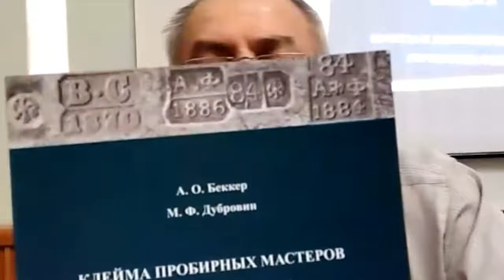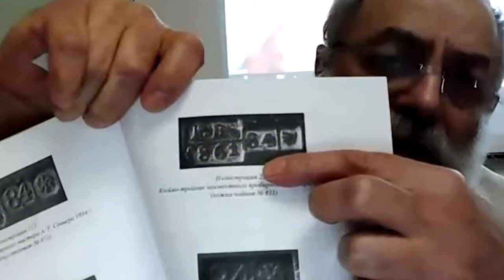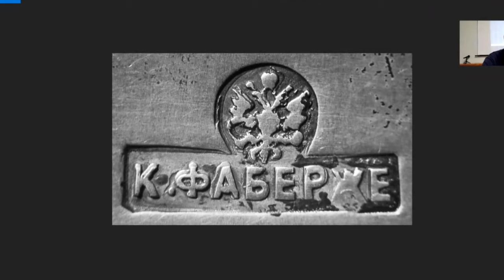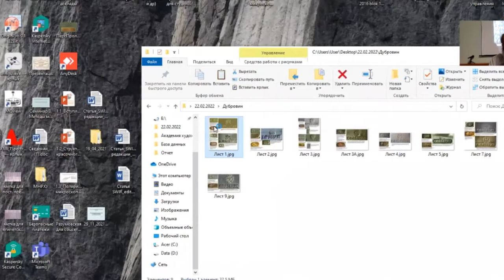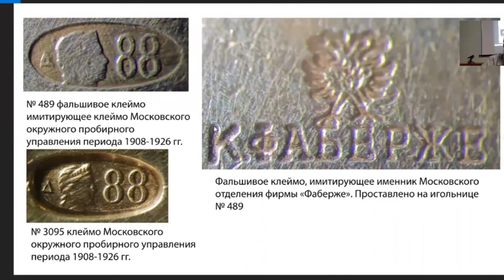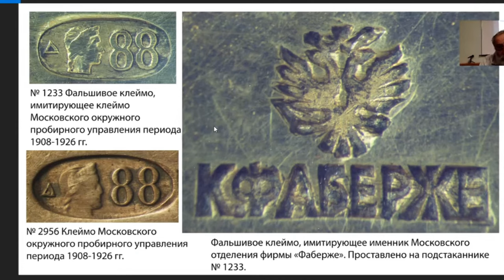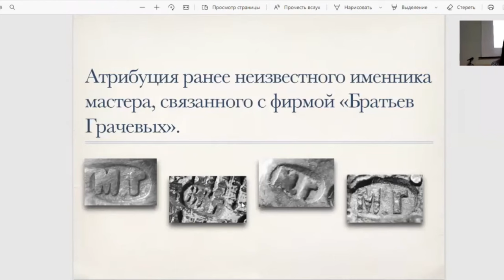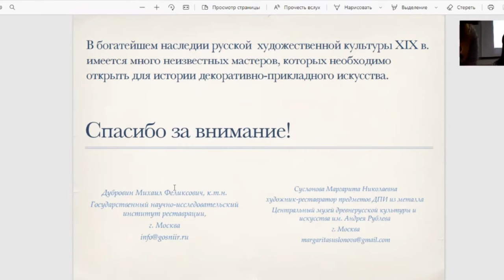Фальшивые клейма Фаберже на антиквариате. Семинар для сотрудников музеев, экспертов и коллекционеров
Семинар в Государственном научно-исследовательском институте реставрации.
Ролик полезен антикварам, коллекционерам и инвесторам.